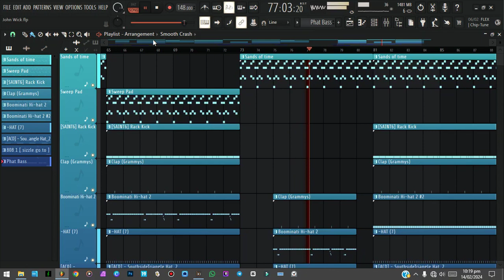" John Wick " ~ [FREE] Future Type Beat